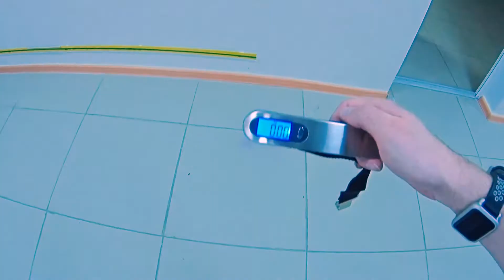⚖ ручные весы для багажа и ручной клади | безмен электронный с алиэкспресс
Характеристики весов:
Источник питания: 1 * CR2032 Battery
Точность: 10 грамм
Максимальная грузоподъёмность: 50Кг.

ручные весы